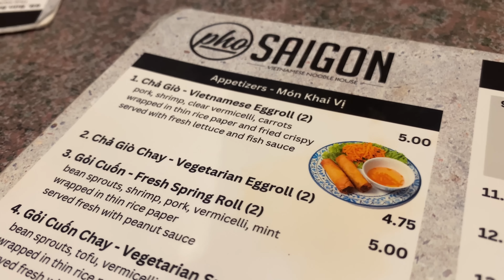Trapped in Deadly Derecho Storm - Explained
Explaining what a derecho storm is, how they differ from tornadoes and what it's like to be trapped in one.  On May 16, 2024 we were caught outside when a deadly derecho slammed into Houston Texas.

A derecho is a classification of powerful long-lived windstorms.
Typical derechos can blow down large trees and wreak havoc on power lines. Tornadoes often like to hang out with derechos and so derechos are often accompanied by tornado warnings.
But what’s the difference?

The damaging winds in derechos typically occur in one general direction along a relatively straight swath, whereas tornado winds as we all know are circulating. In fact, the word "tornado" originates from the Spanish words “tronada," meaning thunderstorm and "tornar," to twist or turn.  To distinguish lower end tornado damage from long-lived straight line wind-storm damage, we again use Spanish... “derecho” which can mean straight.

DERECHO QUALIFICATIONS
For a windstorm to qualify as a derecho It must include wind gusts of at least 58 mph or greater along most of its length. (50 knots or 93 km/h)

It must have a path of continuous or intermittent wind damage
that extends at least 400 miles (650 km)
and is at least 60 miles wide. (100 km)

DERECHO TECHNICAL DEFINITION
NOAA/NWS defines a derecho as a continuous or intermittent path of wind damage from a squall line of thunderstorms, bow echo, or quasi-linear convective system (QLCS) that extends at least 400 miles and is at least 60 miles wide. In other words: It’s a swath of wind damage from mostly non-tornadic thunderstorms that extends for 400+ miles and is at least 60 miles wide.

When people are hit by a derecho, many believe it was a tornado.
If you correct them, they’re usually disappointed or disagree.
This is because being in a derecho often makes for an un-macho dinner party story. But derechos can be dead serious.

THE DEADLY DERECHO / HOUSTON TX May 16, 2024
At least eight lives were lost in the event that spanned from Texas to Florida. With hurricane force wind gusts reported up to 100 mph, countless trees and power lines were brought down causing massive power outages.A couple transmission towers collapsed from estimated 115 mph winds near the top of the towers. Damage occurred to numerous structures and thousands of windows were blasted out in downtown Houston alone. All of this inflicted over a billion dollars in damage.